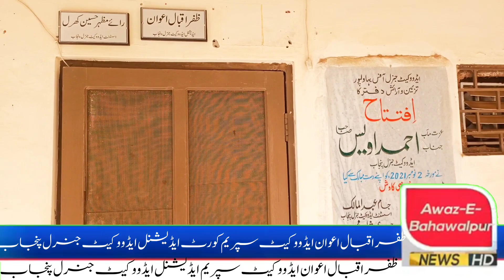Zafar Iqbal Awan Advocate Supreme Court Additional Advocate General Punjab Special discussions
Zafar Iqbal Awan Advocate Supreme Additional Advocate General Punjab Special discussion on law What are the responsibilities of Additional Advocate General Punjab? What is your suggestion to improve the delivery of justice in Pakistan?